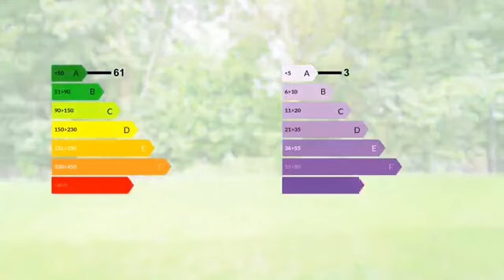Maison mitoyenne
Maison mitoyenne T5 de 112,30m2 avec un jardin clos, offrant une entrée, une chambre, une salle de douche et un wc, une cuisine équipée ouverte sur séjour, une buanderie, l'ensemble donnant sur la terrasse et le jardin. A l'étage: 1 chambre parentale comprenant un dressing aménagé et une salle de douche, 2 chambres, une salle de bains, un wc. En annexe, un garage et une place de parking extérieure Disponible à partir du 1er septembre.

Loyer : 2450 € par mois charges comprises
Honoraires à la charge du locataire : 898 € TTC
Dont 336 € TTC pour état des lieux
DPE : B
GES : A